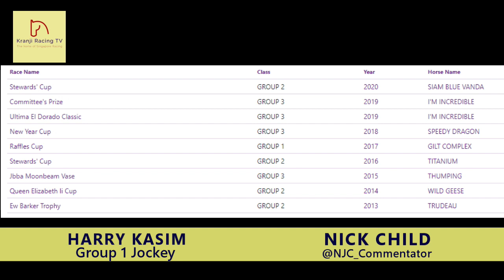CIRCUIT BREAKER SERIES EPISODE 2 (Part 1) | HARRY KASIM